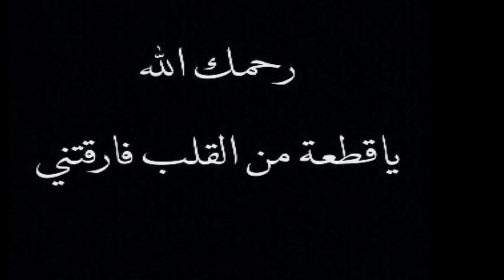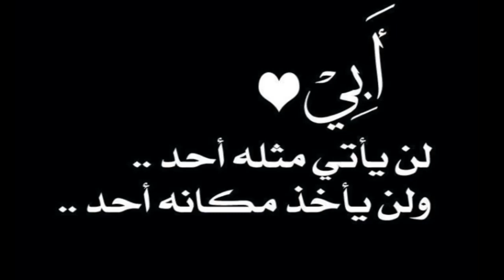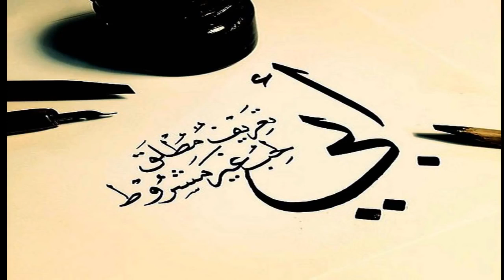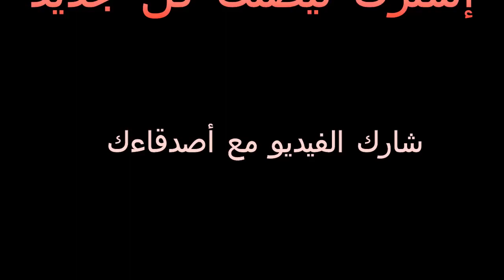الاغنية التي أبكت الملايين أحقا غادر أبي انشودة اكثر من رائعة عن الأب